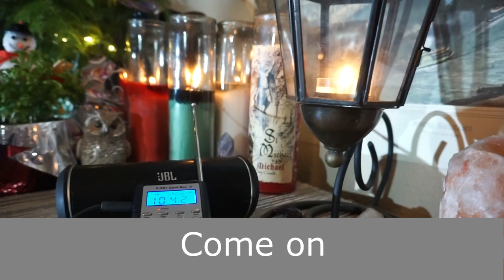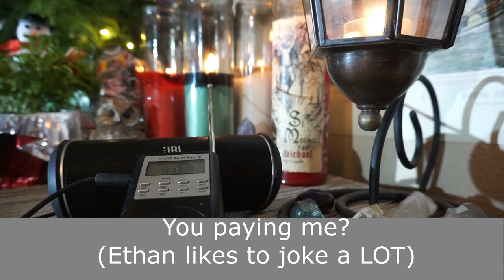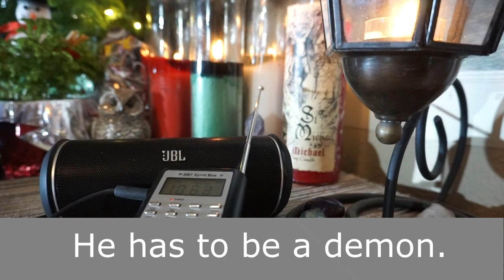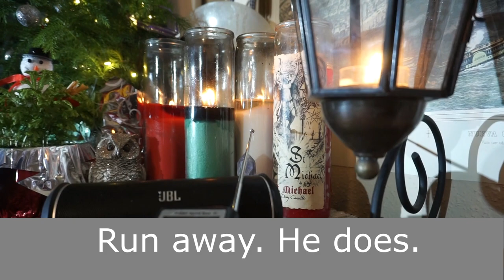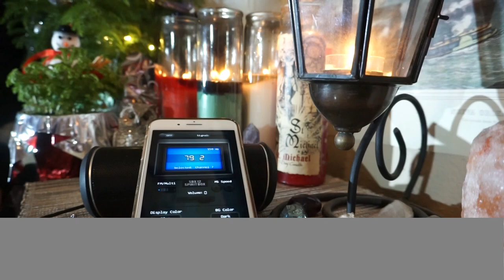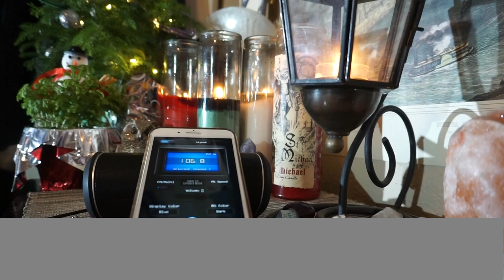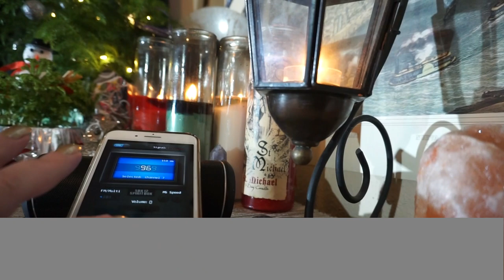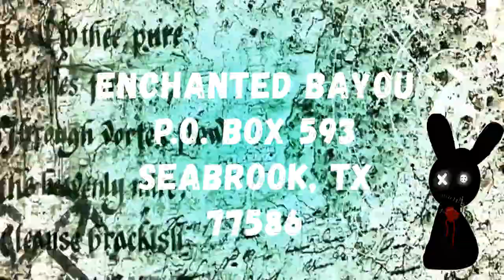Is Krampus Coming for you? I asked the SPIRITS about Krampus (2018) (Spirit box session)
It's that time of year where people are preparing for the holidays and many are hoping that their good deeds will not go unnoticed by that jolly old man in red. But, what happens if you have been naughty this year? Well, many people believe that the Krampus will come for them.
Who is Krampus you may ask. Krampus is a demon like creature that visits like Santa this time of year. He doesn't bring presents or delights to the good boys and girls, rather he comes to the naughty children to spank them And the really naughty children, he sweeps away in his bag or basket to his den and even sometimes hell.

So what does this creature have to do with my channel? May sound a little crazy, but I want to know what the spirits have to say about Krampus. Is he real? Is he a demon? How can we stay protected from him? It's time to get some answers to these questions.

Happy Holidays! Love Y'all!

Fan mail welcome at:
Enchanted Bayou